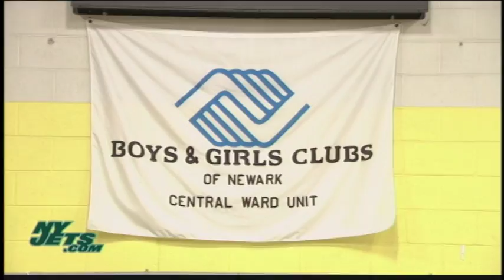Moore Family Foundation Back to School Extravaganza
NY Jets Brandon Moore and his wife Regina take 40 children from the Boys and Girls Club Newark back to school shopping at Target.